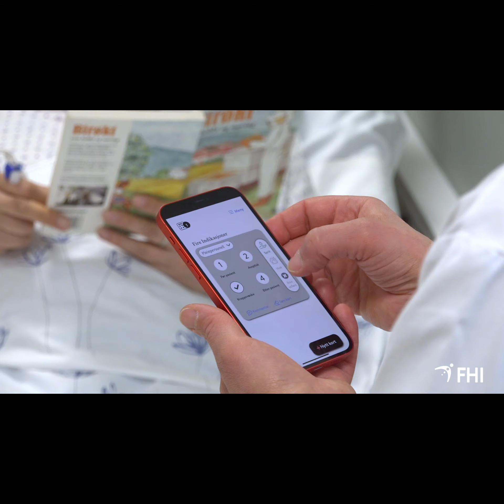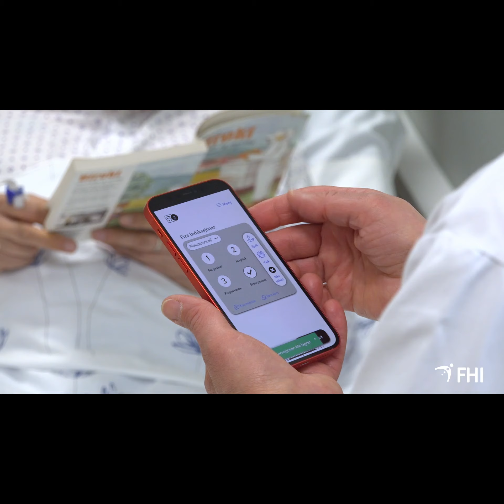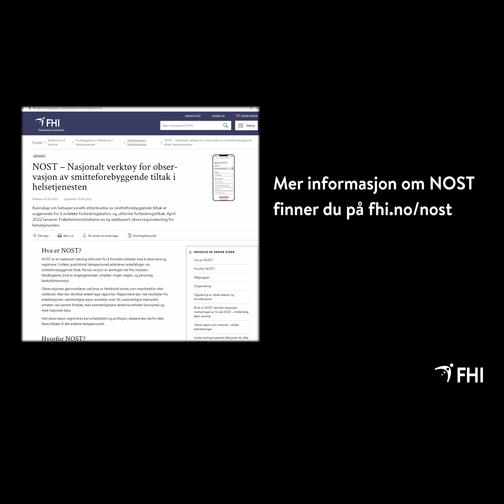Innføring i NOST: Nasjonalt verktøy for observasjon av smitteforebyggende tiltak i helsetj. (1:1)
NOST er en webbasert løsning utformet for å forenkle arbeidet med å observere og registrere i hvilken grad klinisk helsepersonell etterlever anbefalinger om smitteforebyggende tiltak. Første versjon av løsningen har fire moduler; håndhygiene, bruk av engangshansker, smykker-ringer-negler, og personlig beskyttelsesutstyr.

Observasjonen gjennomføres ved bruk av håndholdt enhet som smarttelefon eller nettbrett. Man kan deretter enkelt lage rapporter. Rapportene kan vise resultater fra enkeltsesjoner, sammenligne egne resultater over tid, sammenligne med andre enheter ved samme foretak, med sammenlignbare eksterne enheter (anonyme) og med nasjonale data.

Ved observasjon registreres kun arbeidssted og profesjon, dataene kan derfor ikke føres tilbake til det enkelte helsepersonell.